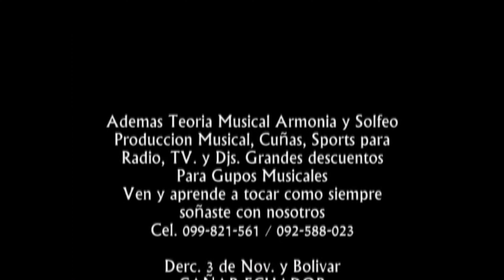FESTIVIDADES DE COMUNIDAD DEL ENTABLE - EN HONOR A LA VIRGEN DE GUADALUPE -16 l17 l 18 l 19 /09/2021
LA COMUNIDAD DEL ENTABLE LES HACE LA CORDIAL INVITACIÓN A SUS FESTIVIDADES EN HONOR A LA VIRGEN DE GUADALUPE.
FECHA: 16/17/18/19/DE SEPTIEMBRE DE 2021
VELACIÓN DE LA VIRGEN DE GUADALUPE Y SANTA NARCISA DE JESÚS
9:00 AM LLEGADA DE LA VIRGEN DE GUADALUPE A LA CASA DE LOS PRIOSTES
LLEGADA DEL RUCUYAYA
LLEGADA DEL ACORDEONISTA JOSELITO GUAMÁN
5:00 PM ENTREGA DEL MOCHO AL PRIOSTE

          VÍSPERAS
LLEGADA DEL DISCO MÓVIL EL SONIDO RELÁMPAGO
EL PERRO LOCO
VACA LOCA
INDIO LORENZO
INDIA LORENZA
JUEGOS ARTIFICIALES

          GRAN SHOW ARTÍSTICO
9:00 PM CRISTIAN EN TU CORAZÓN
10:00 PM JHOSY LA ESTRELLITA DEL SUR
12:00 PM TONY TU CHICO DEL AMOR
          SÁBADO 18 DE SEPTIEMBRE DE 2021
5:00 AM ALBAZOS A CARGO DEL SONIDO RELÁMPAGO
7:00 AM COLOCACIÓN DE UN CATILLO EN LA IGLESIA
8:00 AM LLEGADA DE UN CASTILLO AL ALTAR
10:00 AM LLEGADA DEL PADRE JORGE VÁZQUEZ
12:00 PM ALMUERZO COMUNITARIO
13:00 PM CAMPEONATO DE BOLY BOLY Y CUADRANGULAR
          JUEGOS POPULARES
CARRERA DE ENSACADOS
BAILE DEL TOMATE
BAILE DE LA SILLA
CARRERA DEL ZAMBO
BAILE DE LA ESCOBA
18:00 PM MERIENDA COMUNITARIA
2:00 AM BAILE POPULAR

          GRAN SHOW ARTÍSTICO
8:00 PM JAIMITO JHUNIOR
10:00 PM BYRON JOTA
1:00 AM ULBIO WAMPACH
          DOMINGO 19 DE SEPTIEMBRE DE 2021
2:00 AM BAILE POPULAR
8:00 AM LLEGADA DE LA BANDA DESDE CAÑAR
9:00 AM GRAN CARAVANA AL ENCUENTRO DE LOS TOROS
12:00 PM CORRIDA TAURINA CON LOS PAYASITOS Y SUS TOREROS DESDE AMBATO
ENTREGA DE COLCHAS AL GANADOR
GRAN SANGRÍA
OLLAS ENCANTADAS
BAILE POPULAR
¡NO FALTES TE ESPERAMOS!